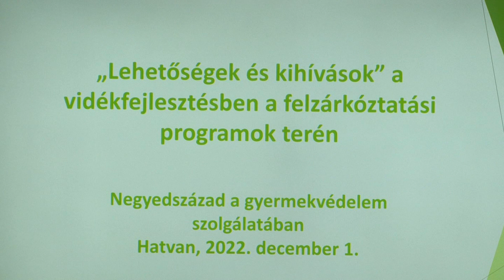25 éves a gyermekvédelmi törvény